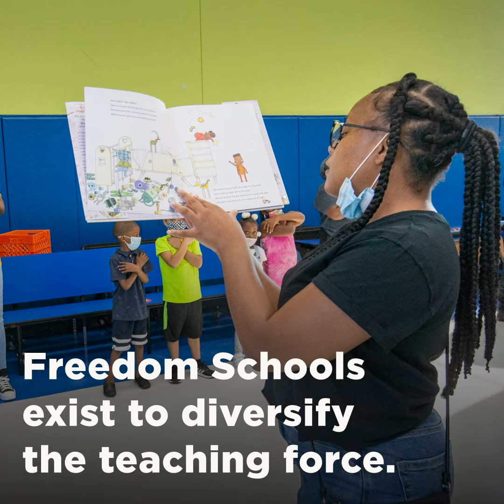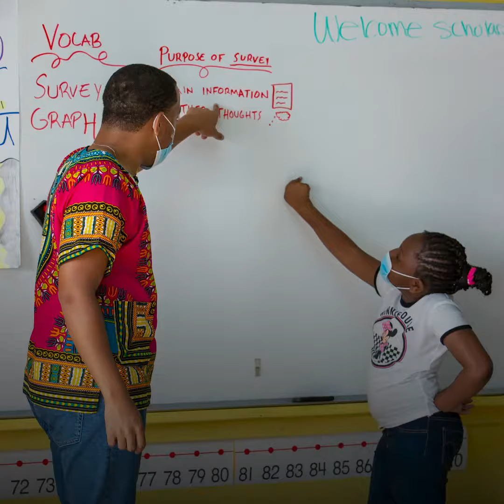Philly's Freedom Schools educate Black students about literacy and Black history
In Philadelphia, Freedom Schools have existed since the 1990s, mostly as summer programs. For three years, a growing number of students have enrolled in Freedom Schools Literacy Academy.